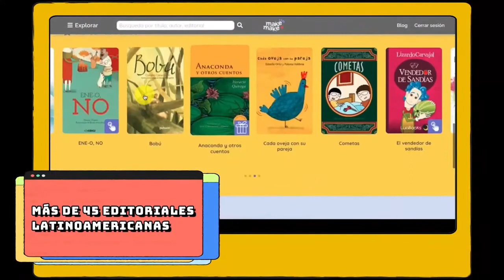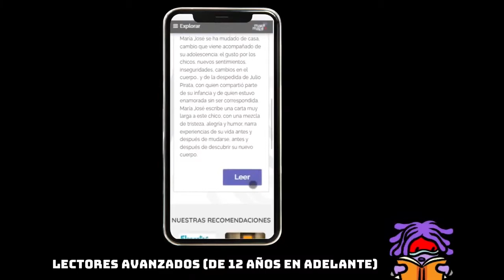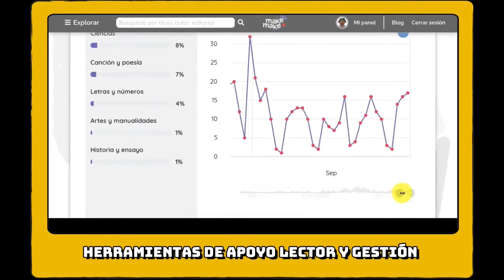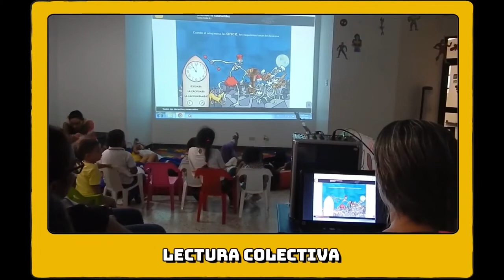Conoce MakeMake Ecuador Maya Educación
Bienvenido a MakeMake Ecuador
Maya Educación trae a Ecuador MAKE MAKE, la mejor plataforma multi-editorial en español para promover la lectura en el aula, la biblioteca y el hogar.

Nos interesa conocer la opinión e intereses de los docentes y bibliotecarios ecuatorianos sobre nuestra plataforma; por lo que te invitamos a solicitar un acceso demo GRATIS vigente por 15 días, para que puedas usarlo en tus clases de Lengua y Literatura y espacios de animación a la lectura.

Para obtener tu demo, por favor responde el siguiente cuestionario.

Muchas gracias por tu interés. No dudes en compartirlo a más docentes y bibliotecarios.